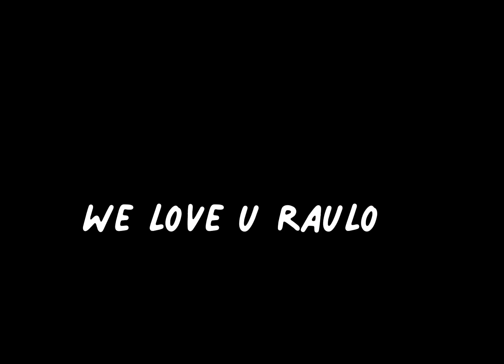Thanks wapo| raulo edit